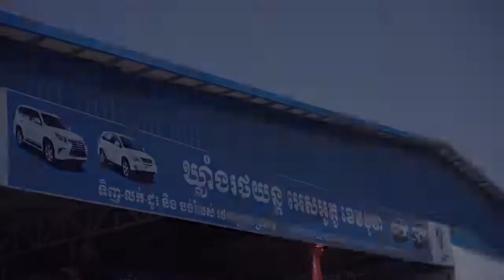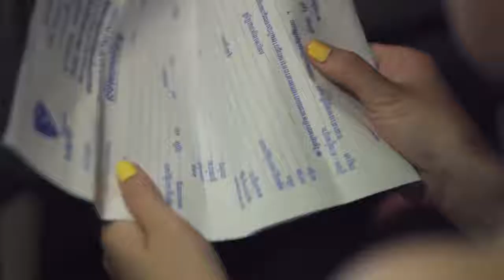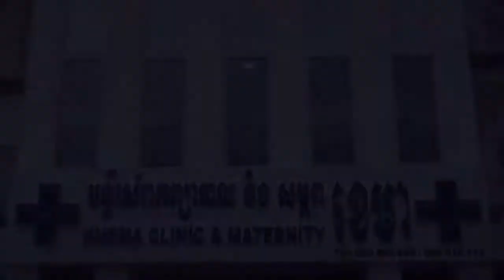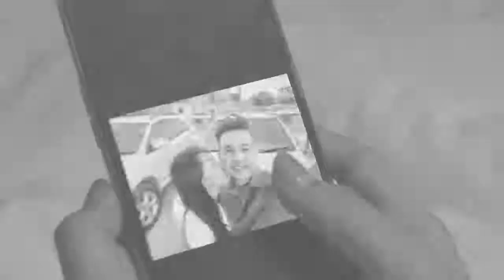Full MV ក្ដៅ មានប្រពន្ធល្អមិនចេះថែ-ពេជ្រ ថាណា_Min Proporn La Or Min Jes Ther-Pich Thana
Notice : To All Copyright owners, if have thought all of my contents in these channel is infringed yours, Please kindly inform me or comment or send email to me I will be happier and deep thanks very much and I will delete it as soon as if possible because all videos I uploaded just for entertaining and reducing some stress .Thank in advance!

ខ្ញុំសូមអធ្យាស្រ័យដល់ម្ចាស់កម្មសិទ្ធិនៃវីដេអូនេះ សម្រាប់ការយកវីដេអូមក Upload បន្តរ បើសិនជាលោកអ្នកមិនពេញចិត្តចំនុចណាមួយសូមមេត្តា Comment ឬ Message នោះខ្ញុំនឹងកែរសម្រួលឬលុបចោលភ្លាម សូមមេត្តាយោគយល់ដោយក្ដីអនុគ្រោះ។

Welcome to Komsan Sabay channel
Komsan Sabay channel,created in the purpose of entertaining people from their works,releasing stress,and having fun, includes all Khmer song, Khmer music, Khmer Original song, Khmer popular song,foreign famous songs and videos,comedy,funny clips,sexy videos short story and so on.

I'm looking forward to any constructive criticism and comments from all of you. Thanks in advance !

Productions in Cambodia:
khmer tik tok,
khmer tik tok funny,
khmer tik tok random,
khmer tik tok remix,
khmer tik tok thai song,
khmer tik tok new,
khmer tik tok song,
khmer tik tok song remix,
khmer tik tok bek sloy,
khmer tik tok student,
khmer tik tok dance,
khmer tik tok dance bek sloy,
khmer tik tok sweet,
khmer tik tok 2018
san bunthoeun live,
san bunthoeun,
san bunthoeun tik tok,
san bunthoeun new,
san bunthoeun song,
san bunthoeun 2018,
san bunthoeun vs khan sovan,
san bunthoeun hot news,
san bunthoeun vs sovan rithy,
san bunthoeun 2016 សំ ប៊ុនធឿន ២០១៦,
san bunthoeun funny,
san bunthoeun troll
សាន្ត ប៊ុនធឿន,
សាន្ត ប៊ុនធឿន vs,
សាន្ត ប៊ុនធឿន 2018,
សាន្ត ប៊ុនធឿន song,
សាន្ត ប៊ុនធឿនតាមប្រមាញ់ព័ត៍មាន,
សាន្ត ប៊ុនធឿន រាំបទមាន់ស្រែ,
សាន្ត ប៊ុនធឿន troll,
សាន្ត ប៊ុនធឿន hot news
មានប្រពន្ធល្អមិនចេះថែ,
មានប្រពន្ធល្អមិនចេះថែរ ភ្លេងសុទ្ធ,
មានប្រពន្ធល្អមិនចេះថែ ខារ៉ាអូខេ,
មានប្រពន្ធល្អមិនចេះថែ mv,
មានប្រពន្ធល្អមិនចេះថែ chord,
មានប្រពន្ធល្អមិនចេះថែ concert,
មានប្រពន្ធល្អមិនចេះថែ - ពេជ្រ ថាណា【official full audio】,
មានប្រពន្ធល្អមិនចេះថែ cover,
មានប្រពន្ធល្អមិនចេះថែរ,
មានប្រពន្ធល្អមិនចេះថែ karaoke,
មានប្រពន្ធល្អមិនចេះថែ ភ្លេង
នាយ ចឺម remix,
នាយ ចឺម concert,
នាយ ចឺម មនុស្សប្រុសមានសង្សារច្រើនមិនមែនសុទ្ឋតែសាវ៉ា,
នាយ ចឺម new song,
នាយ ចឺម ថ្មី,
នាយ ចឺម បទថ្មី,
នាយ ចឺម song,
នាយ ចឺម new song 2018,
នាយ ចឺម new song 2017,
នាយ ចឺម កំប្លែង,
នាយ ចឺម ctn,
នាយ ចឺម karaoke,
ស្រវឹងចូល ktv នាយ ចឺម,
នាយ ចឺម non stop,
other នាយ ចឺម នាយ ចឺម រាត្រីឯកា,
other នាយ ចឺម នាយ ចឺម វិលវិញបានទេ,
នាយ ចឺម song 2017,
រឿង កំពូលស៊យឆ្លងភព នាយ ចឺម trailer 2017